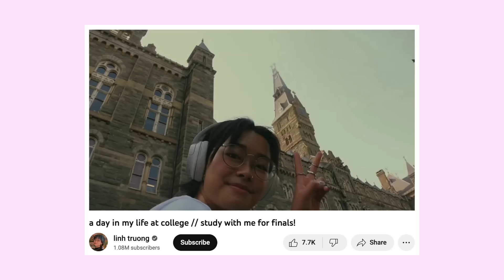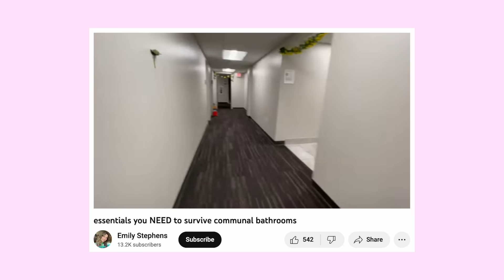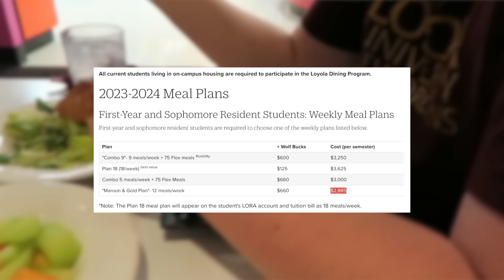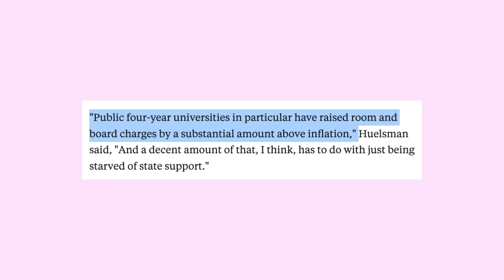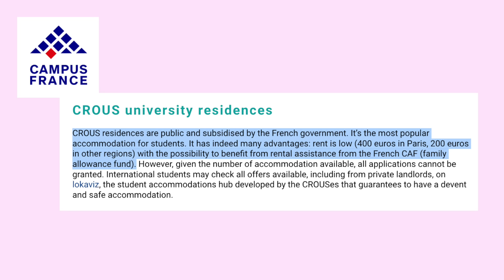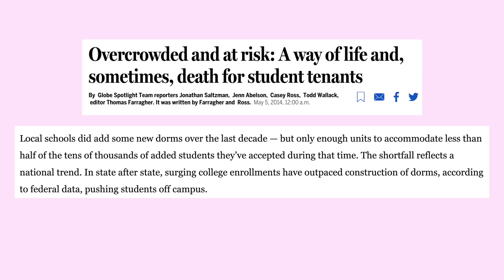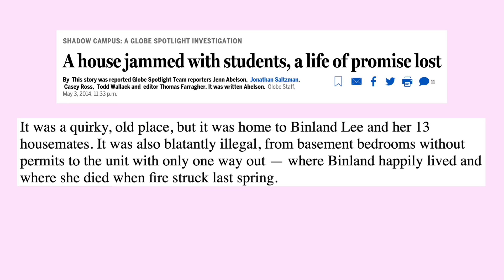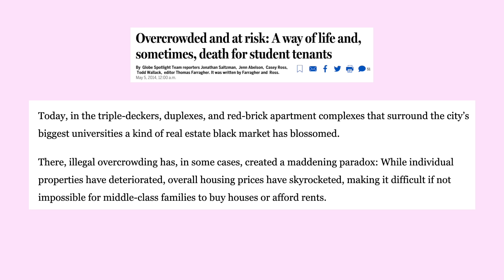the student housing crisis is out of control | Internet Analysis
Full video episodes of Internet Analysis are available to watch/listen on SPOTIFY!

TIME STAMPS:
0:00 - intro
0:45 - dorm culture
2:03 - thanks, thredUP!
3:57 - living on campus: overpriced & obligatory
4:51 - quick tangent about roommates
6:28 - how much room & board costs (at my undergrad university)
8:40 - colleges aren't very transparent about true costs
10:05 - why we need student debt forgiveness
12:31 - my study abroad dorm in France
15:08 - solutions?
15:50 - off-campus housing
17:03 - "luxury" student apartments
18:58 - struggling / being broke in college is part of the experience?
20:11 - dangerously bad student housing
23:27 - final thoughts

RESOURCES & REFERENCES:
Architectural and Social History of Dormitories: A Review of Living On Campus (by Jim Wunsch)
The cost of college room and board is rising faster than tuition (by Madison Hall)
Think tuition is rising fast? Try room and board (by Jill Barshay)
CROUS RESIDENCES IMPLEMENT NEW CONDITIONS TO APPLY FOR ACCOMMODATION FOR INTERNATIONAL STUDENTS, Campus France
Luxury private student housing further divides rich and poor on campuses (by Rebecca Burns)
A house jammed with students, a life of promise lost (Boston Globe)

Tiffany Ferguson (she/her), 27 years old.

This episode was co-written by Sheriden Smith!